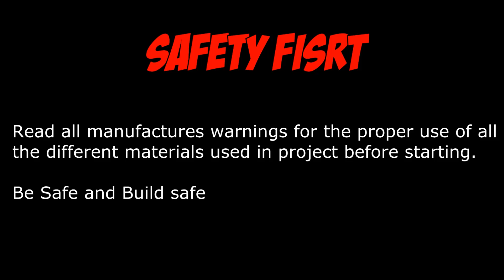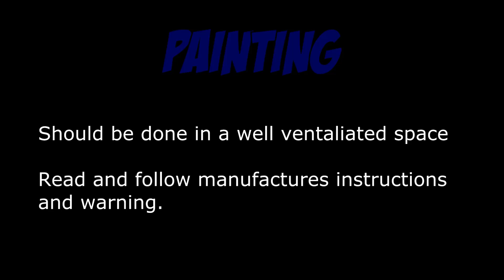DIY Planted Aquarium Lighting #100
This is part 3 in the Planted Tank series -  DIY Planted Aquarium lighting. In his episode I will show you how to construct a cheap alternative for planted tank lighting.. So sit back relax and hit that subscribe button so you can see more videos just like this one...

Item we are going to need for this build

Measuring tape
Pen
Drill and drill bits
Old newspaper (for painting)
Caulking Gun
CFL 65k Bulbs
GE silicon #1
Gutter End Caps
6 foot extension cord
5 min epoxy
Black Spray paint Lowes cheap stuff.
Socket Adapter